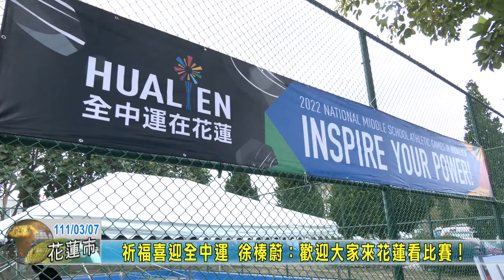20220307 01 祈福喜迎全中運 徐榛蔚：歡迎大家來花蓮看比賽！